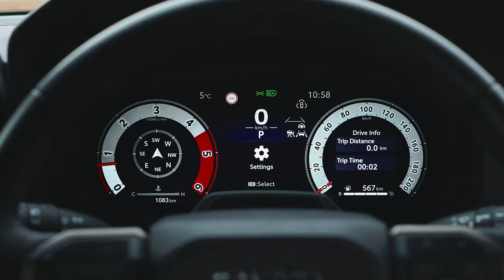NEUER TOYOTA LAND CRUISER MODERNE INTERPRETATION EINER IKONE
Am 1. August 1951 – vor über 72 Jahren – erblickt der Toyota Land Cruiser das Licht der Welt. Als „Toyota BJ“ erwirbt er sich den Ruf von Stärke, Solidität und Zuverlässigkeit – auch durch eindrucksvolle Expeditionen. Als erstes Fahrzeug überhaupt erreicht das Modell die sechste Station an den Hängen des Mount Fuji, Fahrten zu Nord- und Südpol und in anderes unwegsames Gelände folgen.